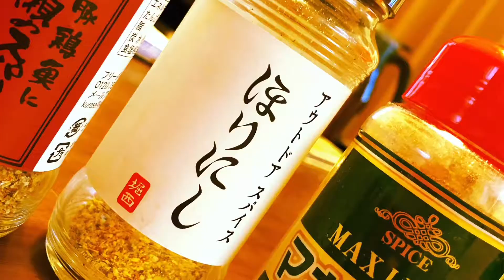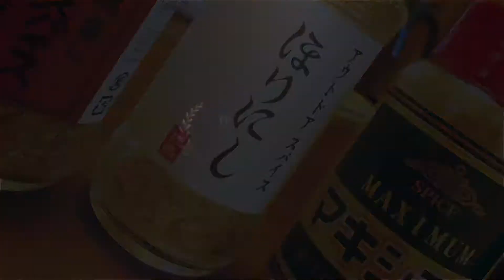後輩とCampする事になったけど、来ない😂💦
初キャンプの後輩と夕方待ち合わせで
某土手で待ちぼうけの僕💦
なんと来たのは朝…
どうする？僕…
怒る？許す？
しかし、仲良しが故の僕と後輩のやっちもね〜
会話を収めた、ちゃのの劇場開幕です😂